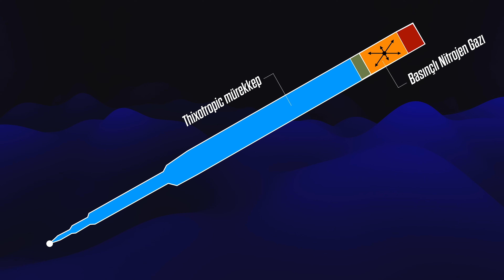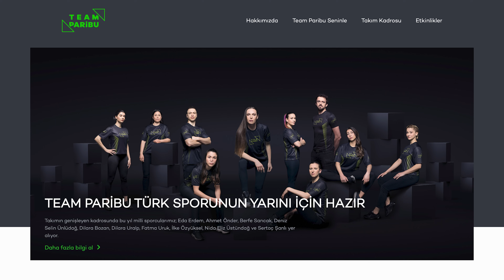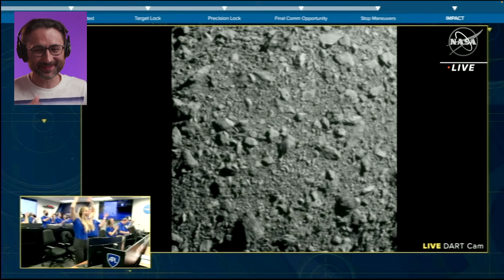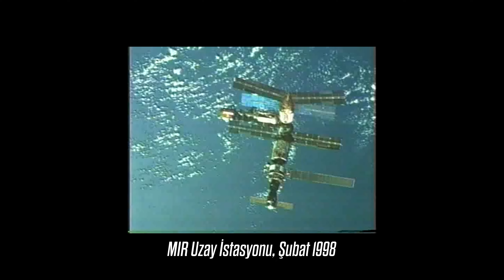Milyon dolarlık UZAY KALEMİ AG7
Şu hikayeyi kesin duymuşsunuzdur. Duymamışsanız da emin olun bir gün bir yerde mutlaka duyacaksınızdır...
60’lı yıllardaki soğuk uzay savaşı döneminde, NASA mühendisleri kalemlerin uzayda doğru düzgün çalışamayacağını fark ettiler. Astronotların uzayda yazı yazabilmesi için yıllarca çalıştılar, milyonlarca dolar para harcadılar. Ve nihayet yerçekimsiz ortamda kağıdın üzerine mürekkebini akıtabilecek çok özel bir kalem geliştirdiler. Fakat okyanusun diğer tarafındaki rakipleri Sovyetler Birliği, bu kadar emek ve para harcamak yerine çok daha basit bir çözüm ürettiler: Kozmonotlara kurşun kalem verdiler!
Bu hikayenin anlatıldığı bir konuşmaya denk geldiğinizde, konuşmacı hikayeden çıkarılacak derslerle devam eder genellikle sözlerine...
“Kulağını böyle göstermek yerine, şöyle de gösterebilirsin. Karmaşık problemleri ille de karmaşık yollardan çözmek gerekmez. Basitlik ve sadelik her zaman kazanır!”
Çıkarılan bu dersler doğru olabilir, ancak anlatılan bu hikaye, sadece bir hikaye. Gerçek değil. İşin aslı hem daha ilginç hem de çok daha değerli bir ders veriyor bize.
Herşeyden önce böyle bir kalem gerçekten var. İşte bu.
Bu kalem gerçekten de 60’lı yıllarda 1 milyon dolar (günümüz parasıyla 8.6 milyon dolar) harcanarak geliştirildi.
Üzerinde kalemin model numarası AG7 şeklinde işlenmiş. AG - Anti Gravity kelimelerinin kısaltması yani anti kütleçekimi ya da yerçekimsiz. 7 sayısıysa bu kalemin uzayda ilk kullanıldığı görev olan Apollo 7’den geliyor. Bu görevin 9. gününde Lunar modülün içinde çekilen şu fotoğrafta Astronot Walter Cunningham’ın elinde onu uzayda ilk kez kullanılırken görebilirsiniz.
Uzaydan yapılan ilk TV yayınlarından birinde bile gözüken bu kalem daha sonra pek çok TV dizisinde de yer aldı ve popüler kültürün bir parçası haline geldi. Seinfeld dizisinin “the Pen” adında tamamen bu kaleme ayrılmış bir bölümü var.